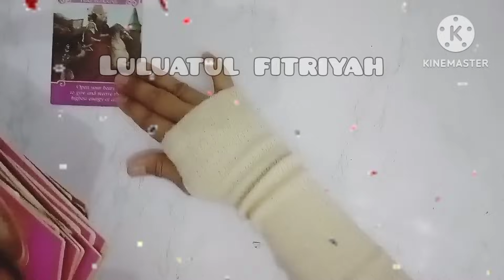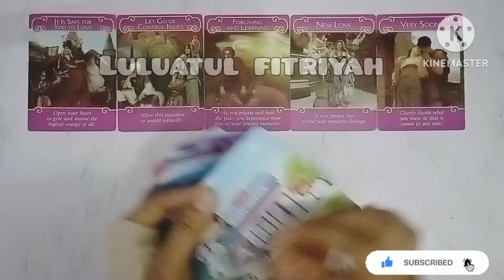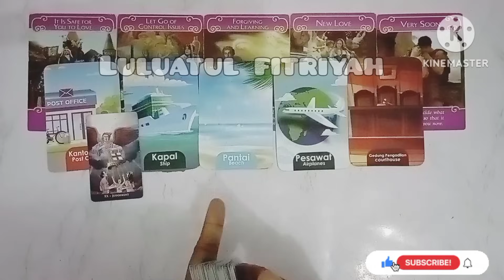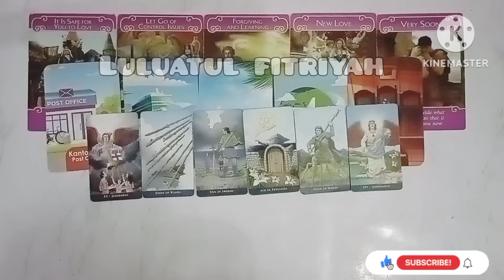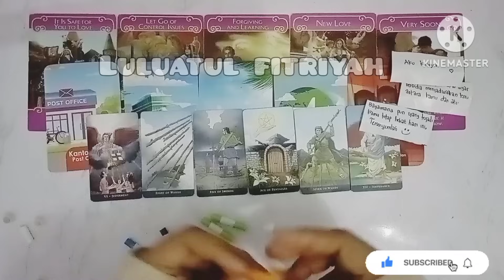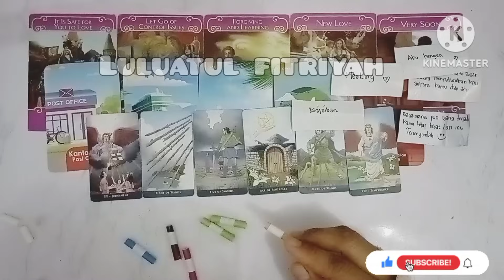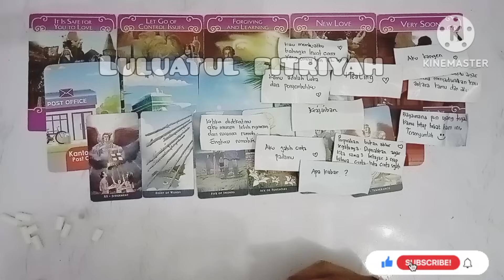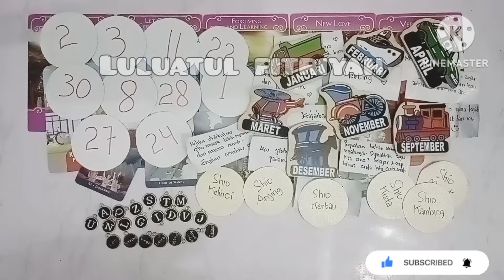💕2 CINTA DATANG DI KEHIDUPANMU 💕